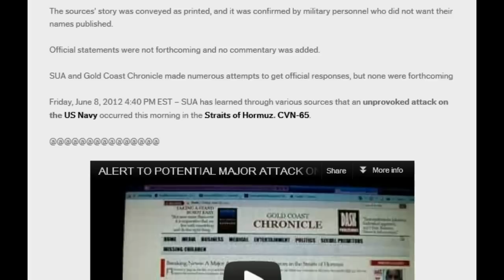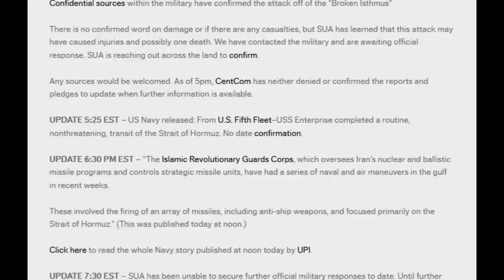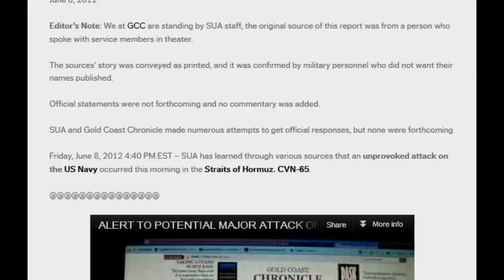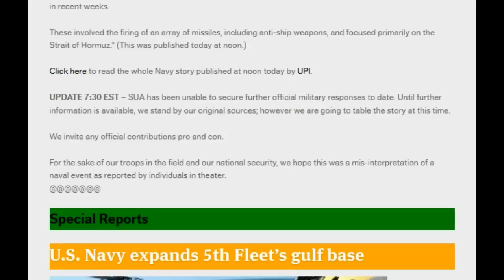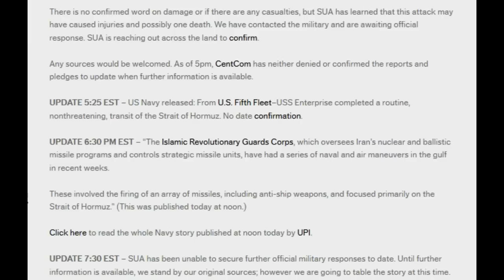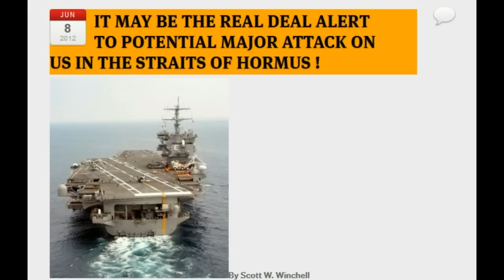IT MAY BE THE REAL DEAL ALERT TO POTENTIAL MAJOR ATTACK ON US IN THE STRAITS OF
IT MAY BE THE REAL DEAL ALERT TO POTENTIAL MAJOR ATTACK ON US IN THE STRAITS OF HORMUS !
Rand Paul Endorses Mitt Romney?!?!
aid-using-debit-card-linked-student-ids/
Moscow Skyscraper Goes Up in Flames But Does Not Collapse
RED ALERT, POSSIBLE MISSILES ON TRAIN UNDER THE COVER OF NIGHT! Army Missles Space Craft in Indianapolis Indiana URGENT!
Fukushima: If Number 4 Collapses, Japan Will Be Evacuated & FEATURED STORIES
WORLD WAR III: Obama has signed 3 new executive orders: NDAA 2013: Now Featuring Propaganda And War With Iran